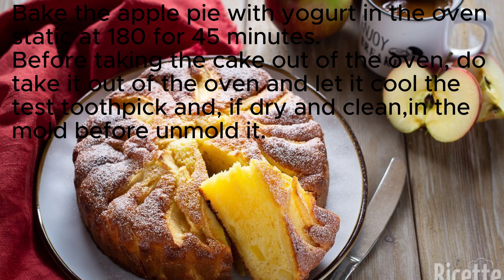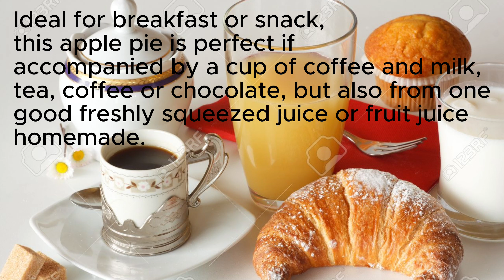APPLE PIE AND YOGURT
English Speaking Success: This channel focuses on the preparation of simple and quick dishes, with particular attention to the correct pronunciation of ingredients and culinary techniques. Additionally, the channel offers a series of videos that illustrate culinary vocabulary in English 1.

Learn English With TV Series: This channel features cooking-focused English lesson videos. Each video features two different recipes, with detailed explanations and culinary vocabulary 2.

linguamarina: This channel is managed by a professional chef who shares her favorite recipes and her advice for preparing dishes. Additionally, the channel offers a series of videos that illustrate culinary vocabulary in English 3.